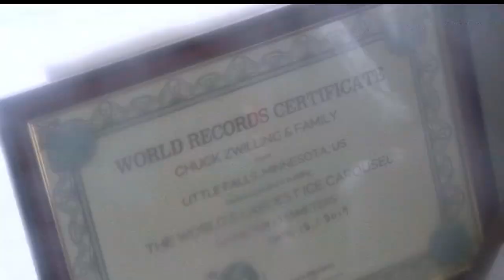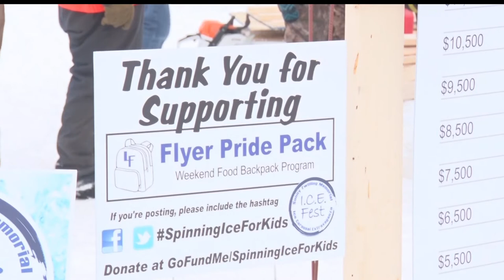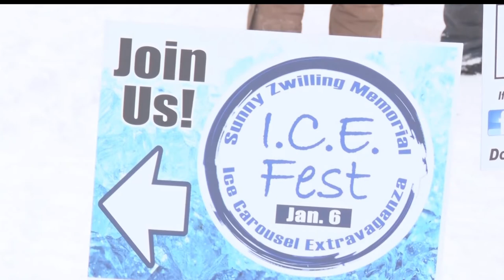Northwoods Adventure: Zwilling Family In Little Falls Creates World Largest Ice Carousel